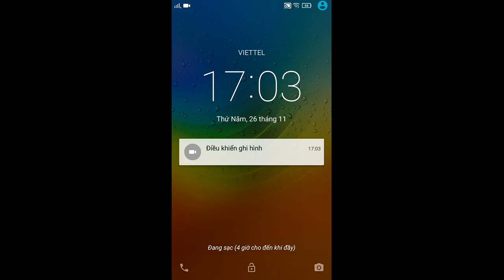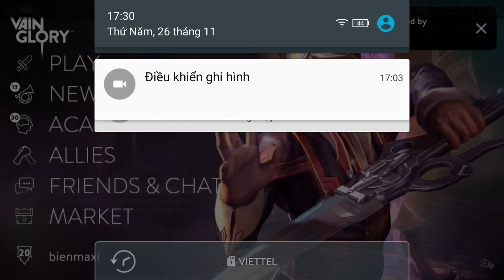Vainglory e70 Mr Bean